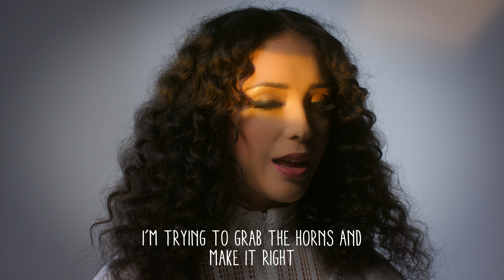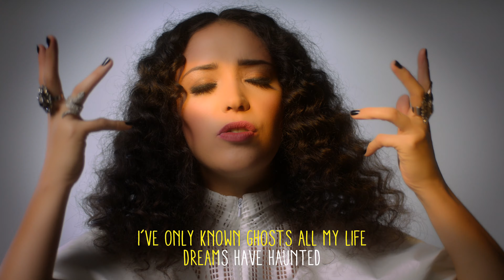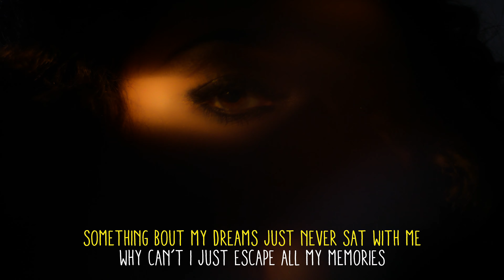Taylor B-W | Dreams | Lyric Music Video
We crafted a lyric music video for Taylor B-W's latest single release, "Dreams", using a handful of organic lighting and camera techniques. Taylor B-W is an independent singer-songwriter, and we aimed to support a fully integrated campaign for her single release "Dreams."

We crafted a music video, a lyric video and the single cover for this release using black-and-white photographic techniques. This visual project was crafted in Sydney with an agile and talented team.

We empower marketing & comms teams to excel with effortless video production.

As a brand marketer, you know that high-quality videos are key.

They boost brand awareness and conversions.

But you have many responsibilities to manage.

At JJW Studio, we deliver high-quality video production services.

They enable easy collaboration and great results.

Our videos use stunning visuals and stories to engage your audience, wherever they are.

Ready to excel? 🚀

Together, let's make every frame count.